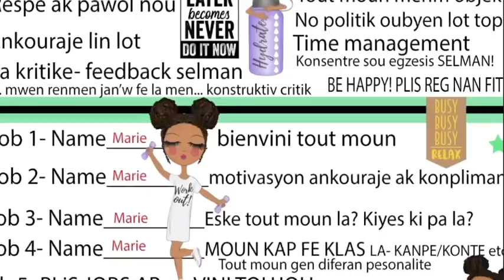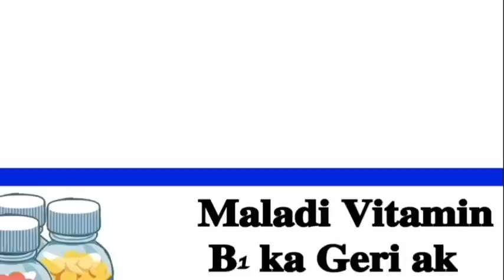4 façon MOUN TPS KA JWENN GREEN CARD- PART 1